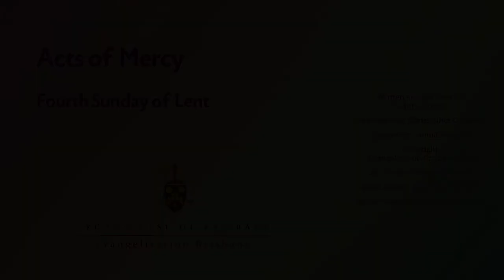Grant Richards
In the Lenten program, 'Being Lost ... Being Found' there are six personal stories of mercy received and given: 'Acts of Mercy'. This story is written and narrated by Grant Richards.

The resource consists of a 72 page book, DVD, two audio CDs, poster and prayer cards. Published by Evangelisation Brisbane, 2016.